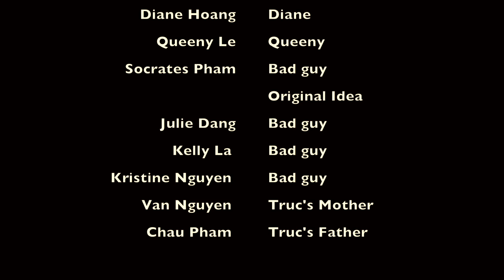The Moon Cake Series - Episode 3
Director:
Thao Nguyen-Pham
Truc Nguyen-Pham

Story by:
Thao Nguyen-Pham

Starring:
Truc Nguyen-Pham
Thao Nguyen-Pham
Diane Hoang
Queeny Le
Kristine Nguyen
Julie Dang
Kelly La
Truc and Thao's parents
Socrates Pham

Scriptwriter:
Thao Nguyen-Pham

Translator:
Thao Nguyen-Pham

Video Editor:
Thao Nguyen-Pham

Original Idea:
Socrates won 3rd place rewarding him $500.

Special thanks to:
Diane Hoang
Queeny Le